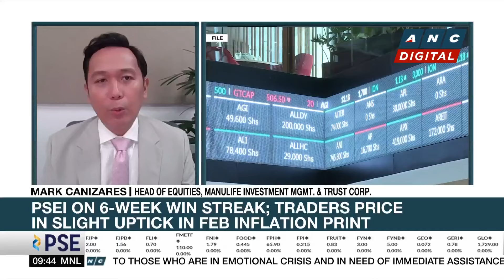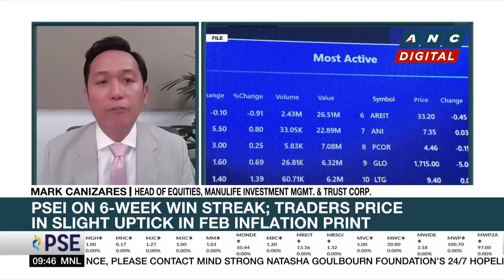Analyst: PSEi still has runway to catch up to Asian peers; 30-50% rerating possible | ANC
Market Edge: Michelle Ong talks to Mark Canizares, Head of Equities of Manulife Investment Management and Trust Corp., for his take on the markets.